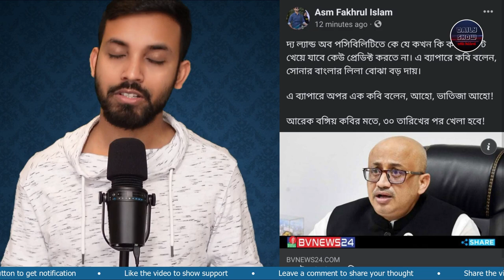Ep 447 | র‍্যাবের উপর যুক্তরাষ্ট্রের নিষেধাজ্ঞা, ড. মুরাদ হাসানকে ফিরিয়ে দিলো ক্যানাডা ও দুবাই!